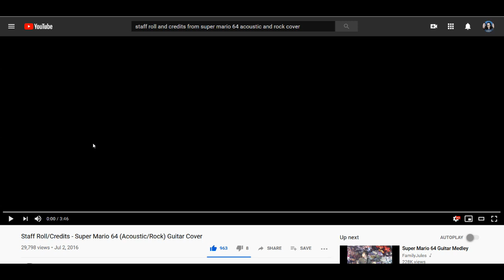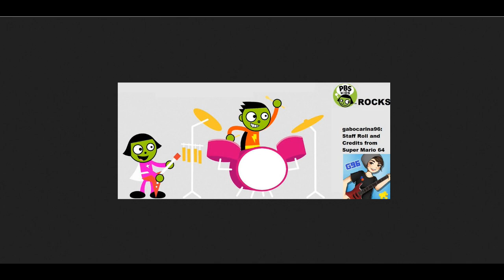PBS Kids Rocks - Staff Roll and Credits Music from Super Mario 64 (Read Description)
This will probably be my last PBS Kids Rocks video. Also, when Dot was shown playing the xylophone, that was not a xylophone being heard. It was actually an ocarina. The GIF of Dot playing the xylophone was all that I had to add to that.